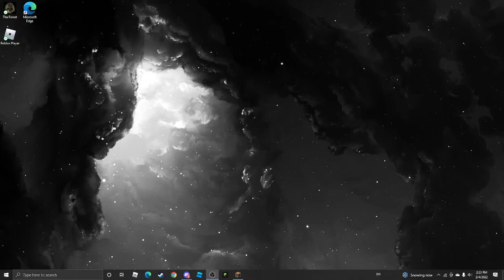Minecraft Let's play (Ep.14)